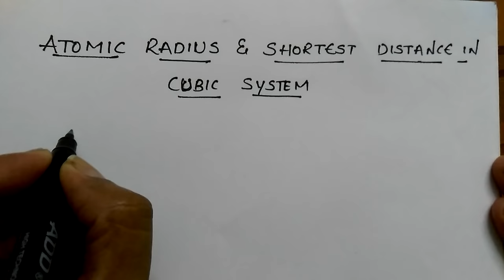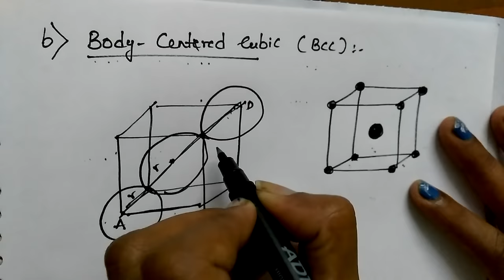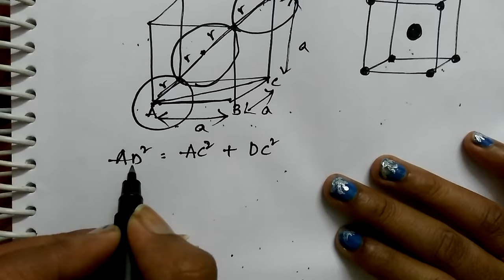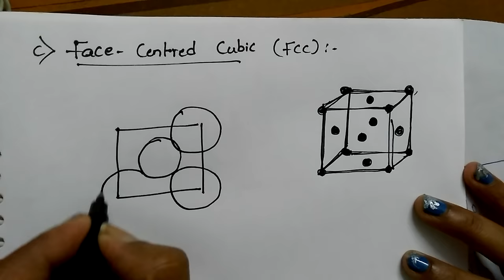Packing Efficiency for simple Cubic, BCC and FCC (solid state chemistry)